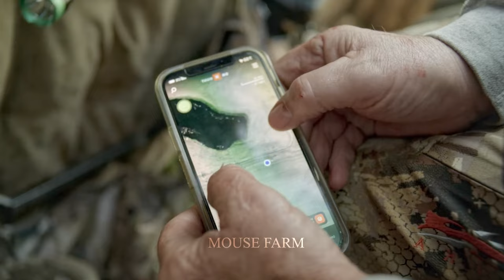How South American Farmers And Hunters Deal With Millions Of Invasive Mallard Ducks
How South American Farmers And Hunters Deal With Millions Of Invasive Mallard Ducks | Farming Documentary

This gripping Farming Documentary provides a deep dive into the intricate strategies employed by South American farmers and hunters in managing the overwhelming presence of invasive mallard ducks.
The term Farming Documentary echoes throughout the video, serving as a thematic thread that weaves together the visuals and narratives. This repetition underscores the video's commitment to delivering an authentic and educational exploration of the challenges faced by farmers and hunters dealing with the invasive mallard duck population.
As viewers are transported to the heart of South American landscapes, Farming Documentary  unfolds with stunning imagery and expert interviews, revealing the multifaceted approach adopted to mitigate the impact of millions of invasive mallard ducks. The repeated mention of Farming Documentary acts as a guide, emphasizing the significance of showcasing the real-world scenarios encountered by those on the front lines of agriculture.
Immerse yourself in this captivating Farming Documentary, where the repeated term becomes a symbol of authenticity, offering a compelling portrayal of how South American farmers and hunters navigate the complexities associated with millions of invasive mallard ducks. Explore the synergy between agriculture and wildlife management in this visually stunning and informative narrative.